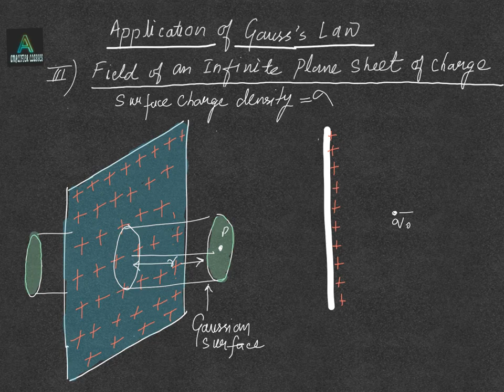APPLICATION OF GAUSS'S LAW LECTURE 2 By Zafar Sir